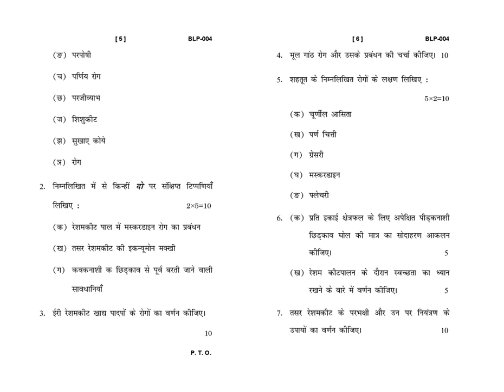BLP - 004 June 2021 Question Paper